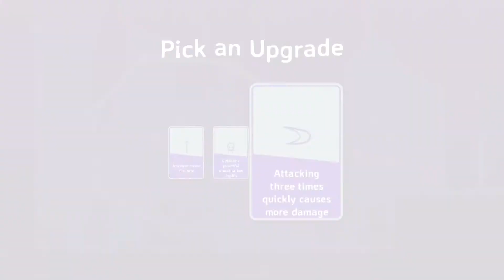Gibli Inspired Metroidvania! | Islets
Floating in the sky like a bird, our rickety ship is destroyed by a jerk, and then we fight stuff in a gorgeous land full of evil...spike creatures. ugh, the mouse-anity.

Iko is an aspiring yet hopeful warrior exploring the land and sky to reunite a series of floating islands. With his rickety airship, he must travel from island to island in order to reignite each one’s magnetic core while fighting off the many adversaries standing in his way.

Islets is a surprisingly wholesome metroidvania about making connections with the people around you. By reuniting the islands and befriending a cast of charming characters, the world expands and reveals new parts of each area for Iko to explore. Scour every nook and cranny in order to collect the many upgrades hidden around this world and face its numerous hidden challenges!

There’s also a tour guide to show you around, but you should be careful. The guy’s got some really weird vibes...
Features
Connect the islands like a puzzle to discover new ways to explore previous areas and reunite the vast world around you.
Fight back against terrifying monsters and ruthless sky pirates in epic boss battles.
Discover upgrades to help you on your journey by completing challenges and uncover the islands’ many secrets.
Make friends with a wide cast of charming characters—including a pretentious warrior classmate, a suspiciously friendly frog, and so many others.
Become immersed in a visually stunning hand-painted world with lush, vivid environments for you to experience.